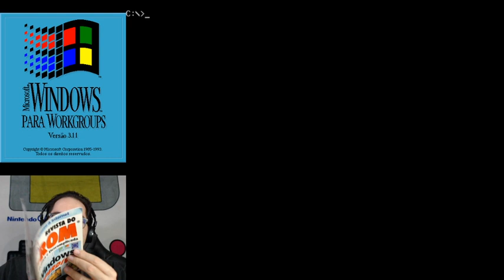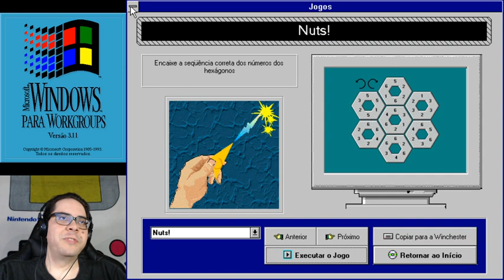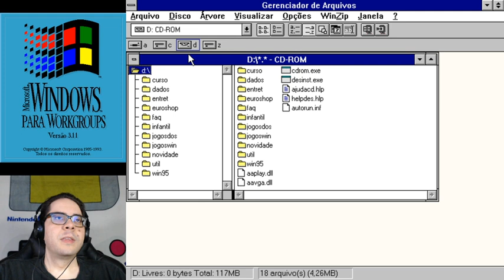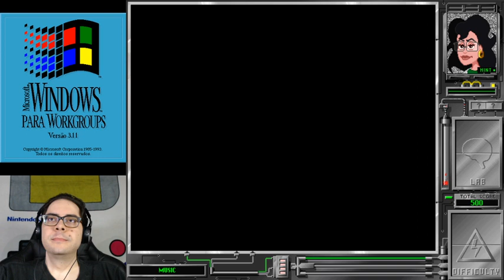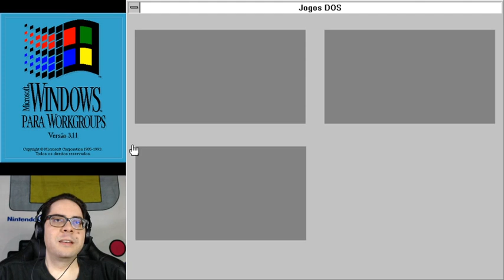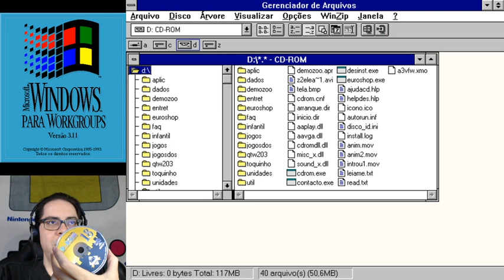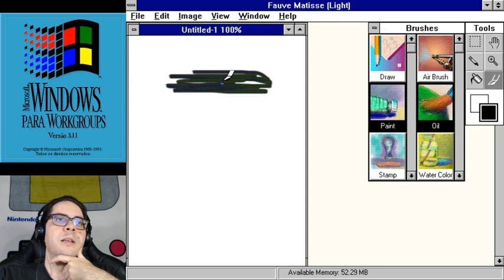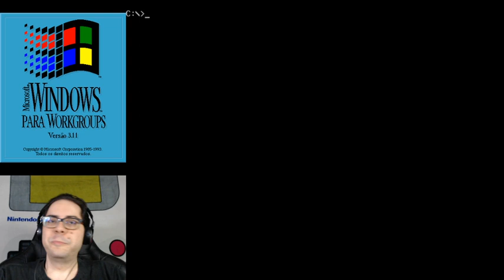The "Revista do CD-ROM" Special | Windows 3.11 Games - Part 3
The stream where I show off the contents of some of the CD's that came bundled with the "Revista do CD-ROM" magazine.